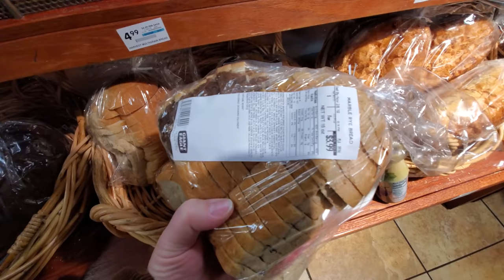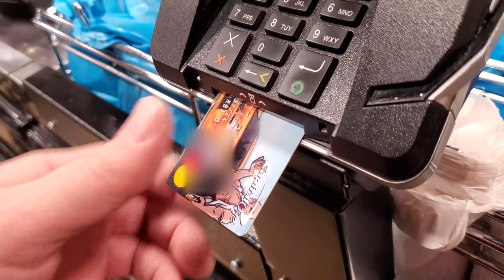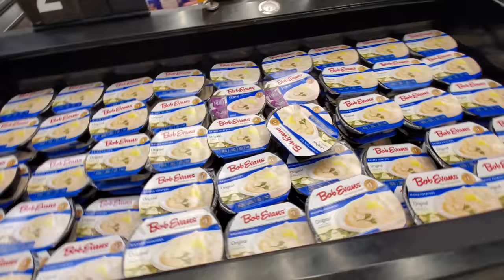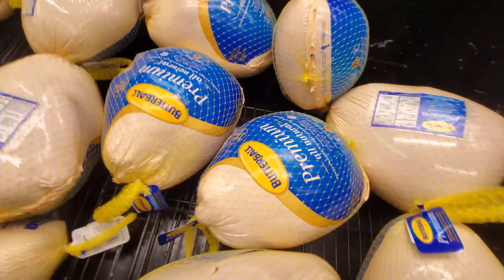THANKSGIVING SHOPPING for our TURKEY DAY MEAL !!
My dad always makes Thanksgiving Dinner, so today I took him shopping for anything and everything he needs ! We hit Giant Eagle and WalMart and bought pies galore!

Paul Unser